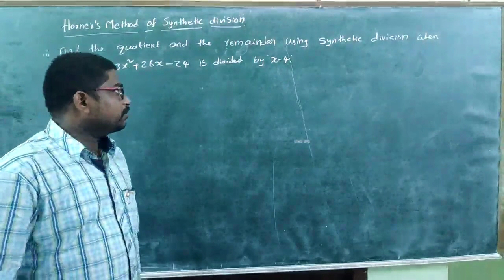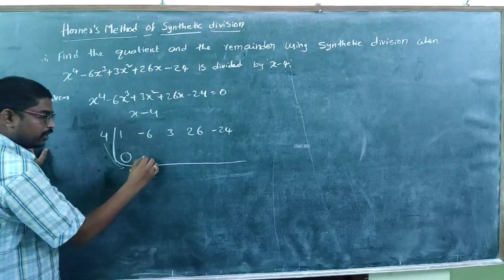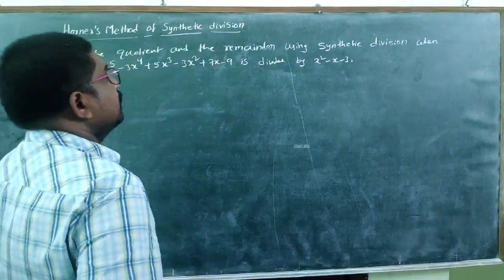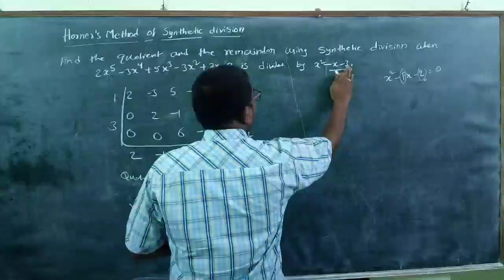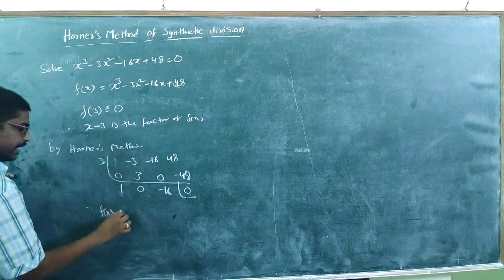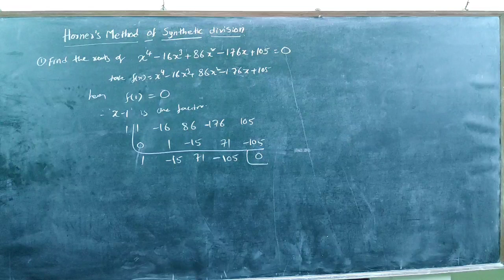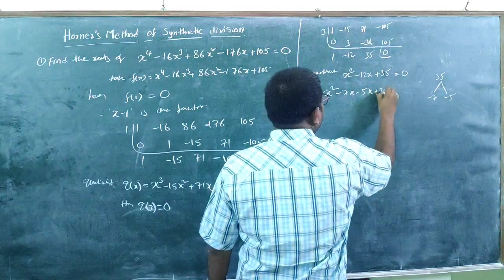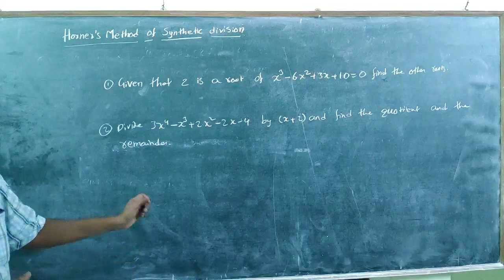THEORY OF EQUATIONS CLASS 4